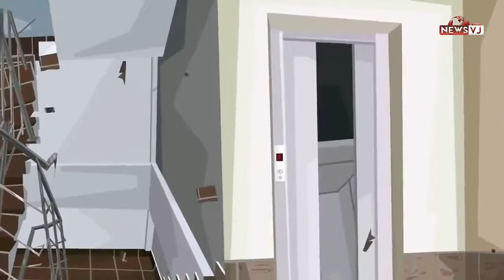Ora Adevarului, vineriNicolae Ivănuş